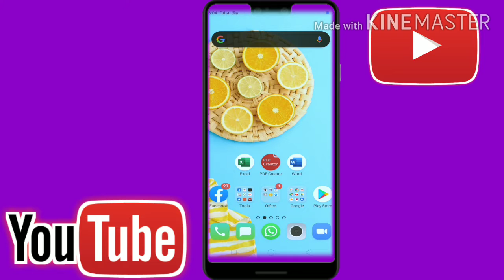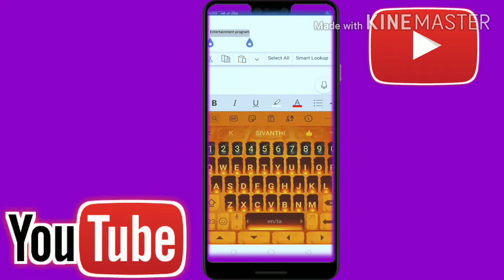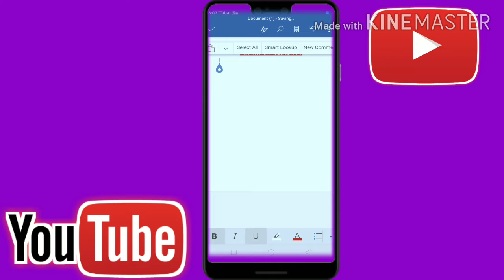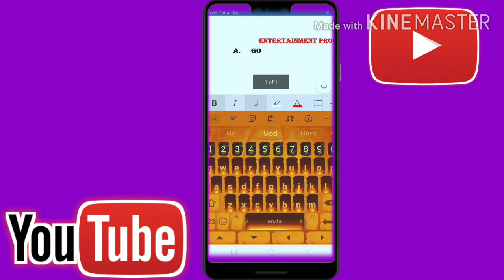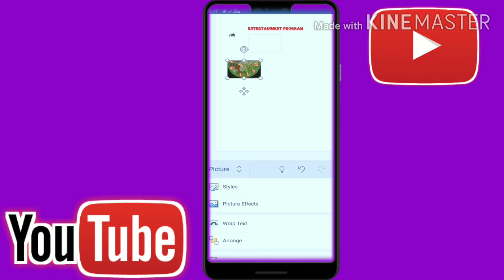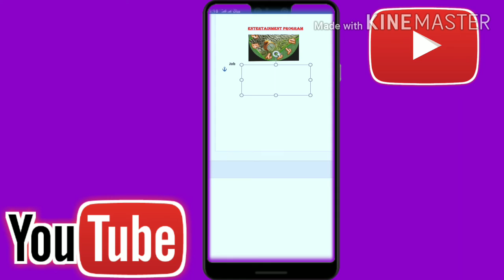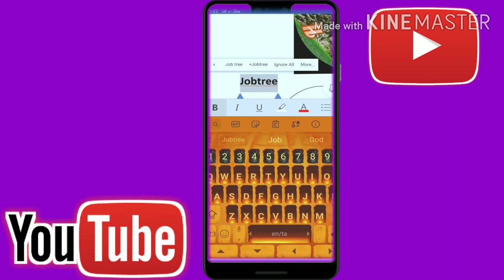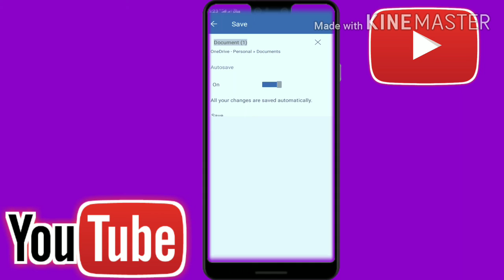How to use easily Word in mobile/word basics in tamil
How to use word in mobile with basics.
This vedio is used to how to use word in mobile easily with basic tools.